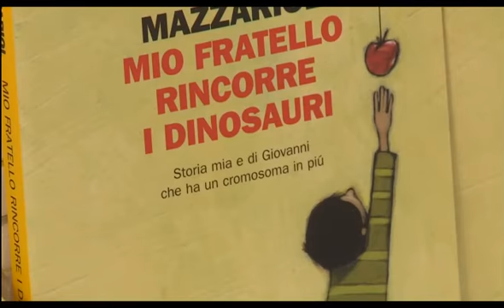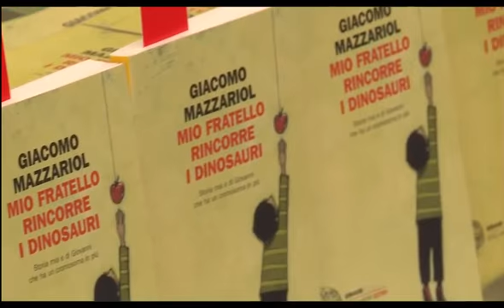CARO FRATELLO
Al penultimo appuntamento di "incontri con l'autore e con il vino", protagonista un vero e proprio caso letterario: un 19enne, che parla della sua delicata situazione familiare.